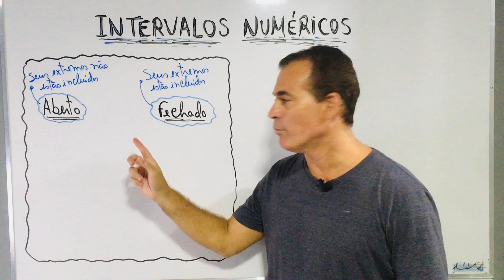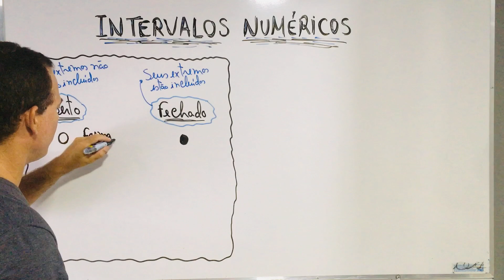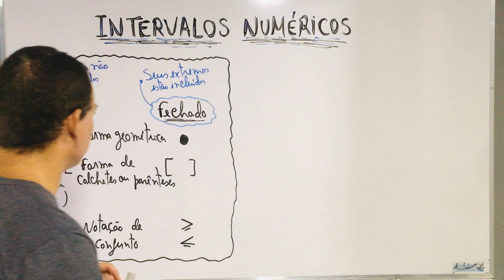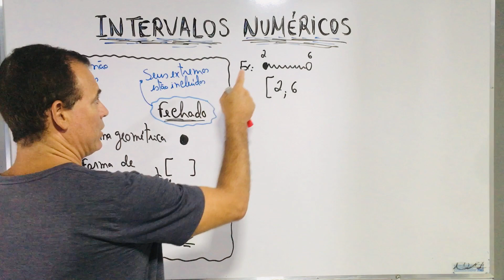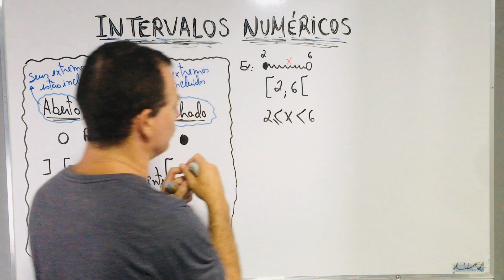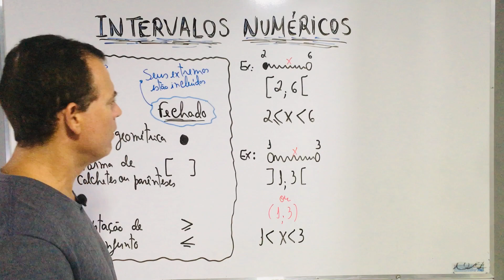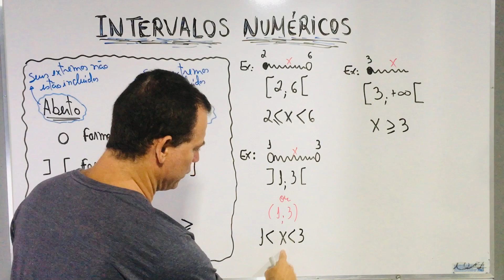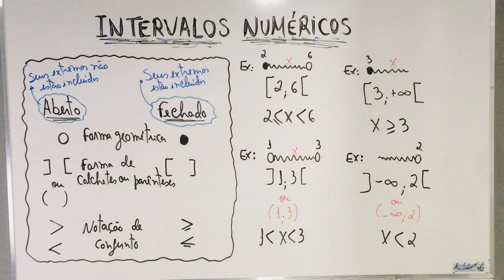INTERVALOS NUMÉRICOS ; Matemática ;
Aprenda Intervalos Numéricos com Prof. Rodrigo titi; Sos proftiti; Matemática básica; música de matemática